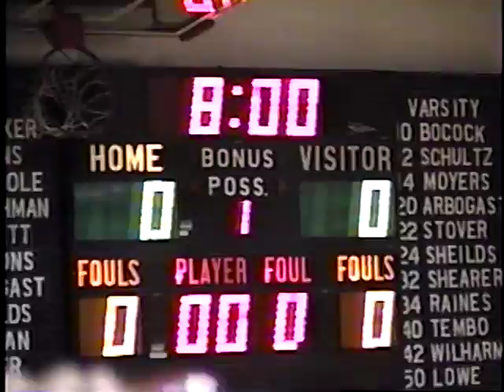VA Robert E Lee VA Spotswood 2002 BB Game 2